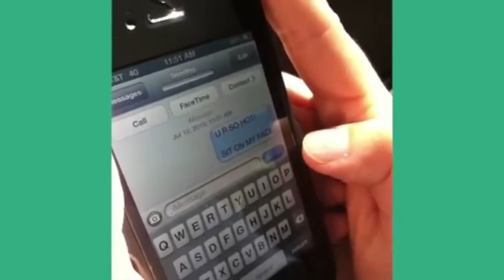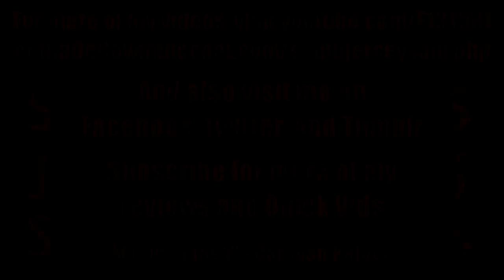TOP 13 VINE VIDEOS (VOL. 1) - South Jersey Sam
Since there are so many topics to make Top 13 lists about, I decided to make quick videos like this. And yes, there will be more soon.